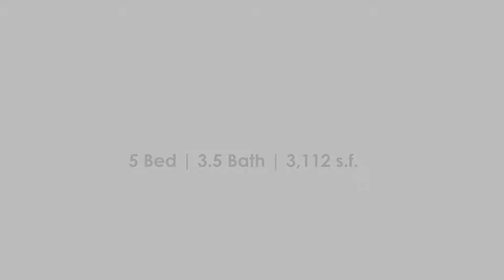1934 E Briarwood Terrace | Phoenix, AZ | Bonny Holland